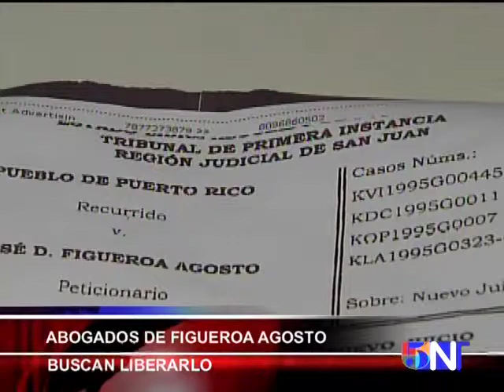ABOGADOS DE FIGUEROA AGOSTO BUSCAN LIBERARLO Computer